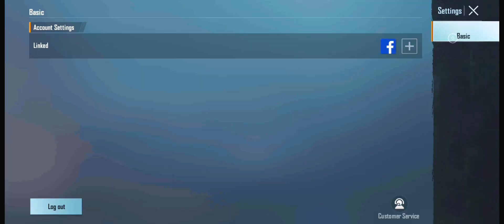𝗜 𝗔𝗠 𝗕𝗔𝗧𝗧𝗘𝗥 𝗧𝗛𝗔𝗡 𝗜𝗣𝗛𝗢𝗡𝗘 𝗣𝗟𝗔𝗬𝗘𝗥??🤷🥂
𝙁𝙞𝙣𝙖𝙡𝙡𝙮 𝙄 𝙂𝙤𝙩 𝙎𝙖𝙜𝙜𝙮 𝙃𝙚𝙖𝙙𝙨𝙝𝙤𝙩 𝘾𝙤𝙣𝙛𝙞𝙜 𝙃𝙖𝙘𝙠

𝐀𝐜𝐜𝐮𝐫𝐚𝐜𝐲 𝐎𝐧 𝐑𝐞𝐝𝐦𝐢 𝐧𝐨𝐭𝐞 9 𝗣𝗿𝗼 𝐌𝐚𝐱 🔥
𝐃𝐚𝐫𝐤 𝐑𝐞𝐚𝐥𝐢𝐭𝐲 𝐎𝐟 𝐈𝐧𝐝𝐢𝐚𝐧 𝐓𝐃𝐌 𝐂𝐨𝐦𝐦𝐮𝐧𝐢𝐭𝐲 🥺💔
𝐏𝐫𝐚𝐜𝐭𝐢𝐜𝐞 𝐌𝐚𝐤𝐞𝐬 𝐏𝐞𝐫𝐟𝐞𝐜𝐭 🥵
𝙈𝙮 𝙎𝙚𝙣𝙨𝙞𝙩𝙞𝙫𝙞𝙩𝙮 𝘼𝙣𝙙 𝘾𝙤𝙣𝙩𝙧𝙤𝙡 𝙈𝙖𝙠𝙚𝙨 𝙈𝙚 𝙐𝙣𝙗𝙚𝙖𝙩𝙖𝙗𝙡𝙚 ⚡🔥|
Illagel_Crouch_Movement_🤯
Illagel_Crouch_Movement_🤯
𝐇*𝐤𝐞𝐫 𝐋𝐢𝐤𝐞 𝐂𝐥𝐨𝐬𝐞 𝐑𝐚𝐧𝐠𝐞 𝐢𝐧 - 𝐑𝐞𝐚𝐥𝐦𝐞 5 🔥

The_Boys_🥵_#bgmi
The_Boys_🥵_#bgmi
𝙝𝙞𝙨_𝙂𝙪𝙮_𝘼𝙗𝙪𝙨𝙚𝙙_𝘼𝙣𝙙_𝘾𝙝𝙖𝙡𝙡𝙚𝙣𝙜𝙚_𝙈𝙚_🥵

𝙏𝙝𝙞𝙨 90 𝙁𝙥𝙨 𝙄𝙥𝙖𝙙 (𝙓𝙨𝙪𝙞𝙩 + 𝙂𝙡𝙖𝙘𝙞𝙚𝙧 𝙈416) 𝙍𝙚𝙖𝙡𝙡𝙮 𝙎𝙝𝙤𝙘𝙠𝙚𝙙 𝙈𝙚 🤯| ‎@STAR • Captain  ‎@JONATHAN GAMING

Focus Makes You Unbeatable 🔥|

@STAR • Captain
@JONATHAN GAMING
@Grendi Pubg
@hr • Captain
@CURRENT BABA YT
@GobliN PlayZ
@JOKER FOX
@Hunt mamba

Star captain
Jonathan gaming
Grendi pubg
Demonex
Hr captain
Current Baba Yt
Goblin playz
Joker fox
Hunt Mamba

Star Captain
Tdm Tournament Player
40 Fps Player
60 Fps Player
90 Fps Player
nstTOFAN Gaming
Close Range Fight Master
Tdm King
nstTOFAN
Tdm Player
Ipad Player
nstTOFAN Tdm Player
1v1 Tdm
1v1 Tdm Player

1v1 With Hunt Mamba
The real power of Android
The real power of hd+extreme
40 Fps Challenge Accepted
40 Fps
40 Fps challenge me
40 Fps player challenge me
20 fps player challenge me
20 fps God
20 fps player shocked me
This 20 fps player like Jonathan
20 fps or hacker
undefeated player
1v1 with competitive player
tdm player challenge me
undefeated player got demotivated
I challenge the best indian bgmi player
the impossible 1v 1 challenge against top tdm player
current baba yt challenge me
iphone 13 90 fps player challenge me
iphone 13 pro max player challenge me
am I the fastest tdm player?
1 v1 with current baba yt
1 v1 with pro YouTuber
always believe in your aim
the impossible 1v1 challenge
1v1 against 6 kd pro t1 player
conquer pro player challenge me for 1v1 tdm
best close range player
competitive player challenge me for 1v1 tdm
1v1 with pro YouTuber

Jonathan gaming
Jonathan pan soul
Jonathan control code
Jonathan
Jonathan sensitivity
Jonathan gaming sensitivity
Jonathan team
Jonathan is hacker
Jonathan vs maxtern

star captain
star captain joystick size
star captain sensitivity
star captain handcam

bgmi best sensitivity setting
code sensitivity pubg gyro
bgmj sensitivity
best sensitivity and control for pubg mobile
4 fingers claw handcam
5 fingers claw handcam

bgmi magic bullet confog 2.1
magic bullet config pubg mobile
bgmi bullet tracking config 2.1
bgmi config
bgmi magic bullet config
bgmj auto aim config
pubg magic bullet config
bgmi auto headshot config file
auto aim config bgmi
magic bullet config bgmi
bgmi high damage config 2.1
magic bullet config bgmi 2.1
pubg mobile magic bullet config
bullet tracking bgmi config 2.1
magic bullet config pubg mobile 2.1
bgmi high damage config
bgmi 60 fps config file
bgmi 90 fps config file
pubg 60 fps config file
pubg 90 fps config file